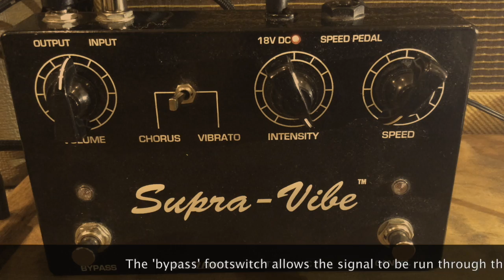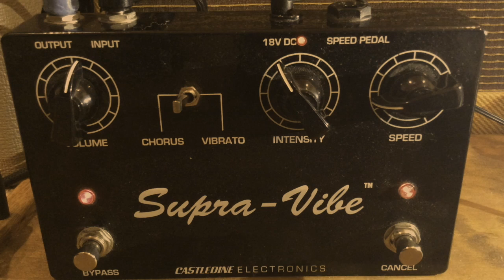Castledine Supra Vibe Demo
Fuzz after vibe: 4:25
Fuzz before vibe: 5:15